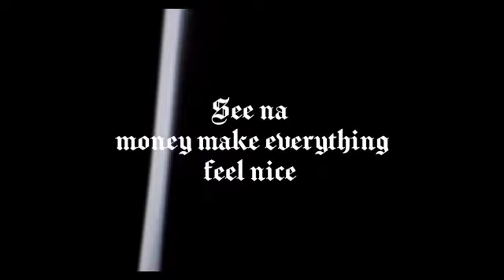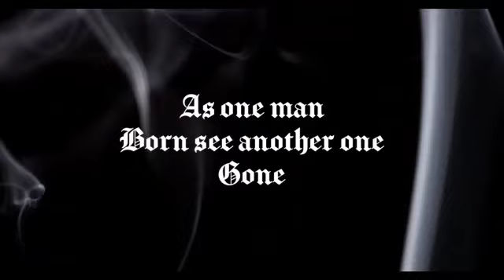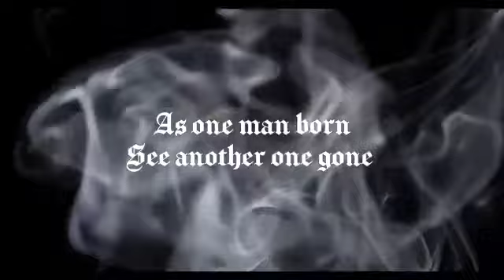Time- Danjay Seduction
Time by Danjay Seduction

Released under Black Fusion Limited.

©️Black Fusion Limted